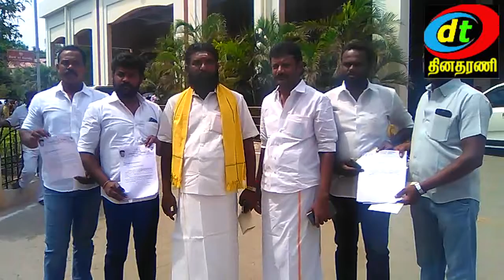NELLAI MUKKULATHORE PULIPADAI MANU